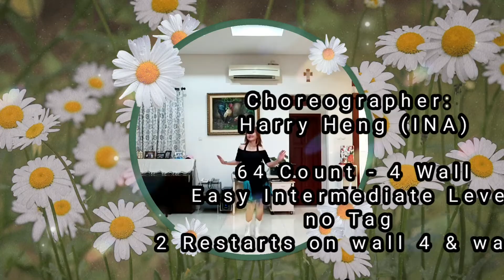The Love We Lost Bachata - Line Dance || Choreo : Harry Heng (INA)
The Love We Lost Bachata

Choreographer : Harry Heng (INA)
64 Count - 4 Wall
Easy Intermediate Level
no Tag
2 Restart on wall 4 and wall 7